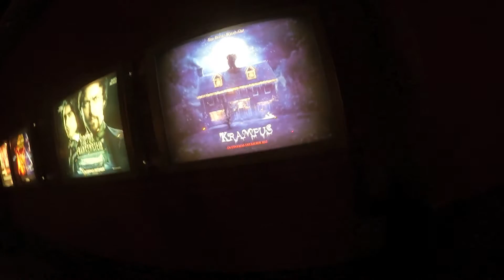A Beautiful Day!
Had so much fun on this day... I wish everyday could be like that! :D